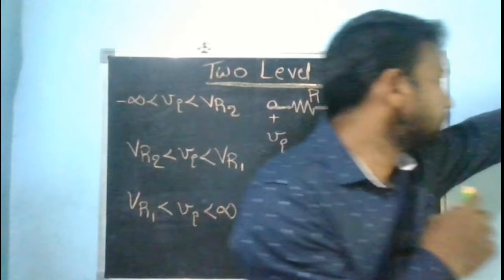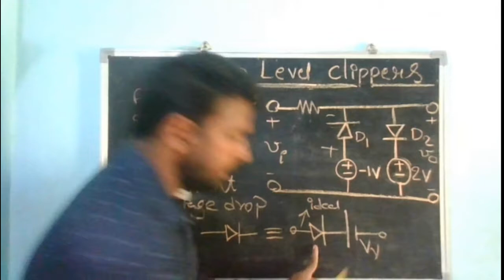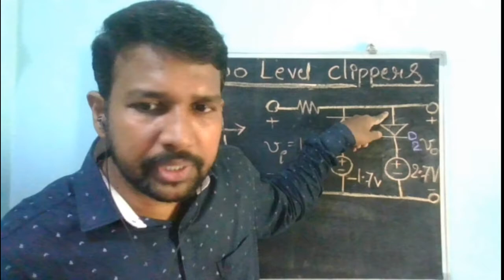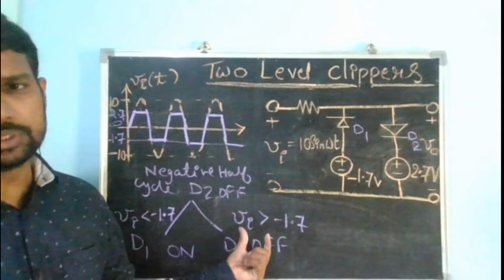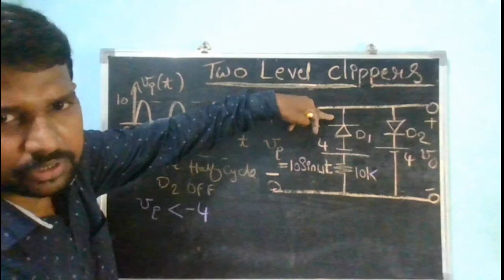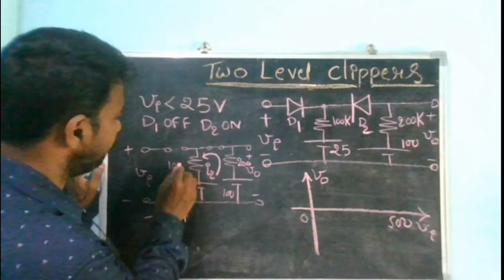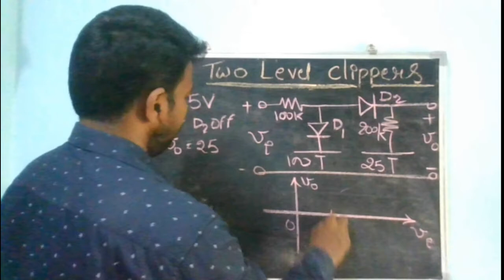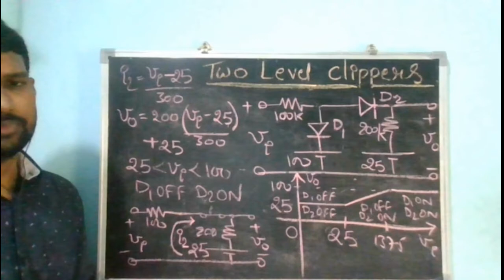ECA I Problems on two level clippers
In this  video two gate problems on two level clippers are discussed.